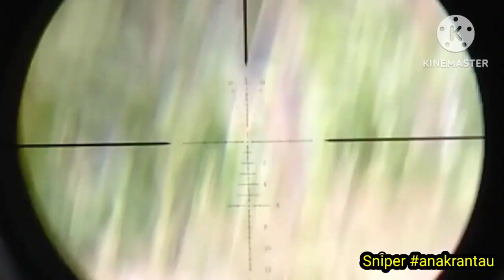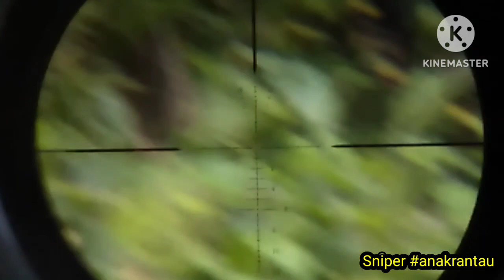HUNTING TEKUKUR + Tupai dan Burung koak...@sniperanakrantau9042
Assalamualaikum warahmatullahi wabarokatuh 🙏, hunting tekukur dapat bonus tupai dan burung koak,  semoga terhibuuur, Wassalamu'alaikum warahmatullahi wabarokatuh 🙏🙏🙏